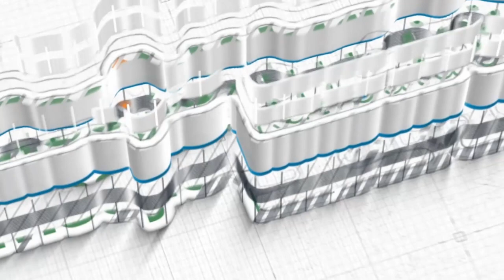Ustadz Isham Aini, Lc., M.A. ~ [Khutbah Jum'at] Bukti Cinta Kepada Rasulullah ﷺ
Khutbah Jum'at, 12 Rabiul Akhir 1445 H / 27 oktober 2023